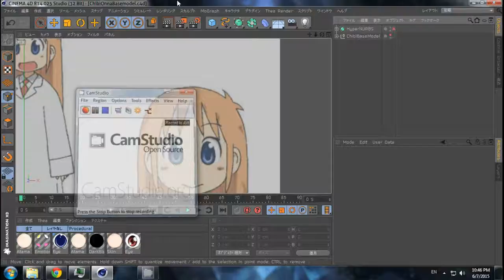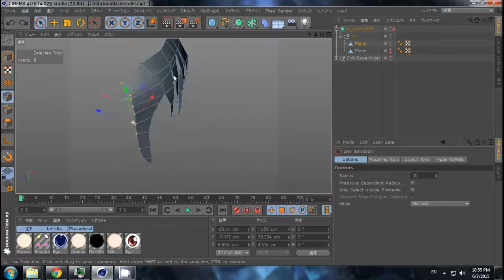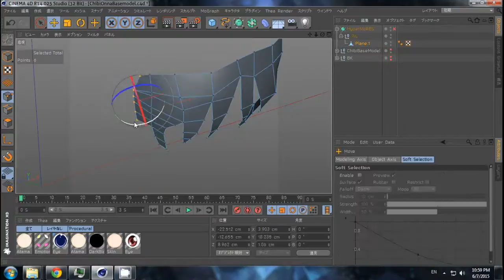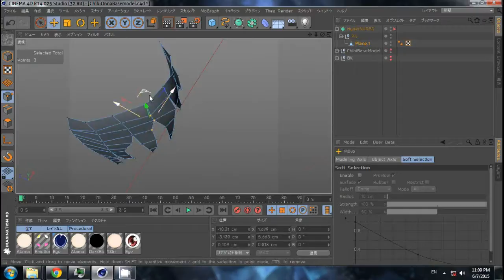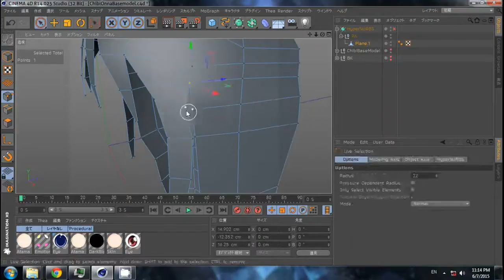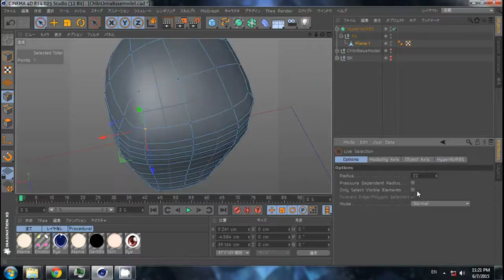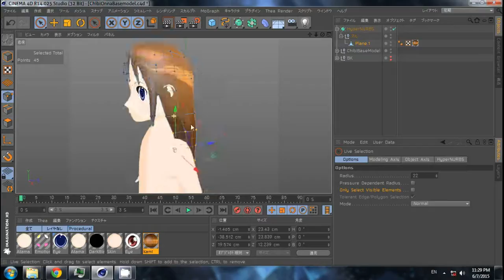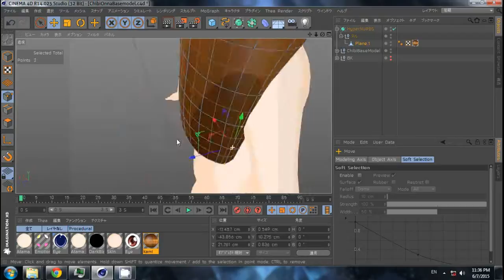Anime hair modelling (Hakase from Nichijou) [Cinema 4D]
This is my hair modelling techniques. Not really good enough as I say to myself.

I fast forward 3x, took me about 50 minutes

I forgot to model the cow lick hair and back hair